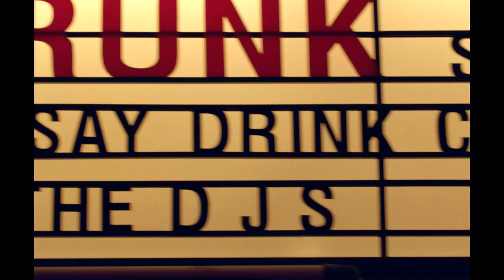Fischer I It's Nice To Be Outside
Production Company:  Foss Productions
Executive Producer: Veta Chatziioannou
Director: Danny & Loco
Producer's Assistant: Olympia Kappou
Dop: Dimitris Kyriakou
Αrt Director: Rania Gerogianni
Casting: Ready2cast
Director's Assistant: Emmanuela Fragkiadaki
Styling:  Anna Zotou
Make Up/hair Stylist: Christina Micha
Production Manager: Dimitris Skiadopoulos
Production Manager Team: Christos Gogonis, Vasilis Tzanekas, Thodoris Chatziioannou, Paris Skiadopoulos
Editor : Fotis Vasilis
Post Production House: Foss Studio
Color Grading: Anmar
Post Production Coordinator: Dimitris Sionis
2nd Unit: Dimitris Bury
Sound Studio: Giannis Isaakidis

Client: Athenian Brewery
Agency: Soho Square Athens